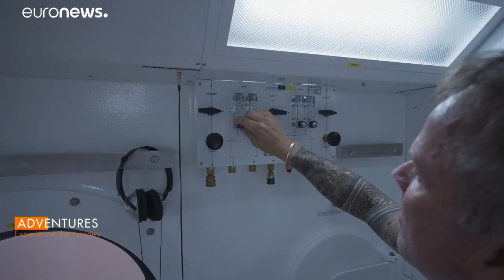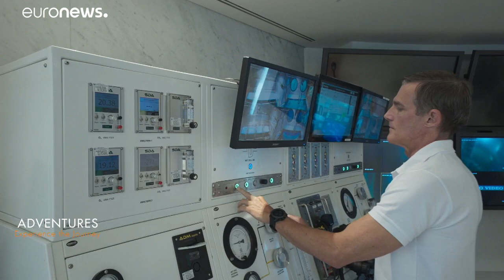Una città subacquea per immergersi in piena Dubai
Con un pozzo di oltre 60 metri di profondità, è la piscina per immersioni più profonda al mondo.  Con la sua città subacquea e tecnologie all'avanguardia, non è passata inosservata fra gli appassionati.